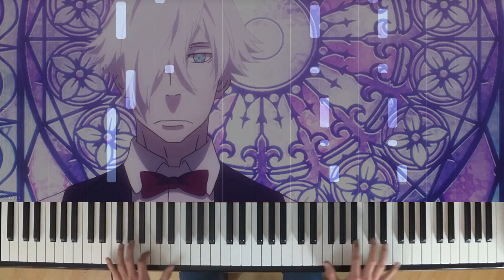Death Parade OST | Death's Regret [Piano Cover] | Anime Piano Sheet Music